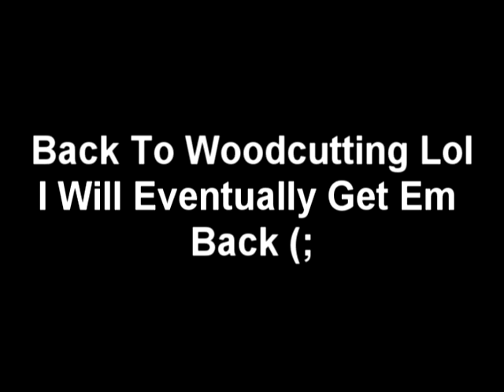Losing Dragon Claws The Day I Got Them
Yeah basicly this whip faggot kills me and i keep a 100k wep over a 27m wep, that makes sence faggex...